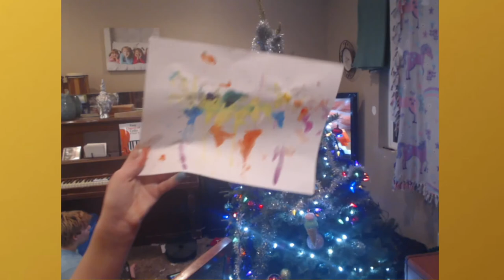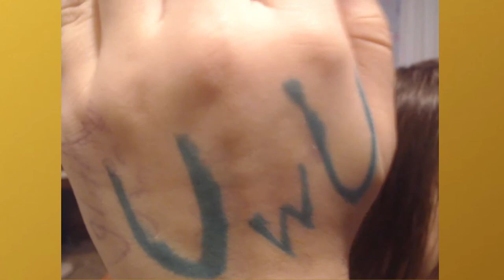Tree Trimming 2020 (part ii)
Decorating the tree 2020 part ii